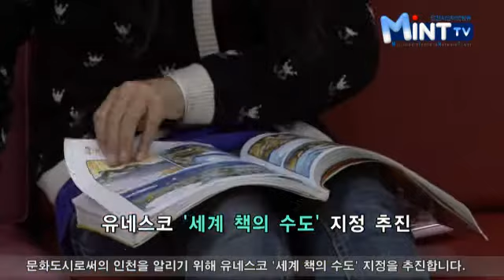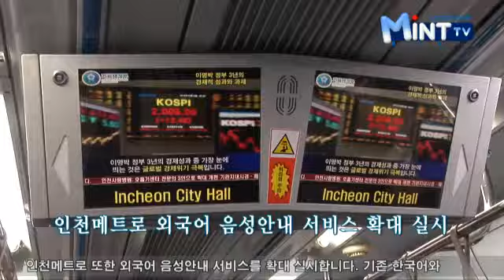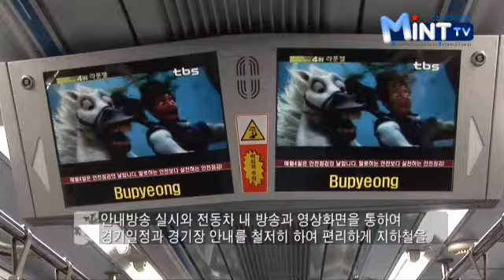여기는 2014_5편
제목: 여기는 2014_5편
부제목: no.5 인천 아시안게임 세계에 알린다

내용: 2014아시안게임을 유치를 위한 준비상황